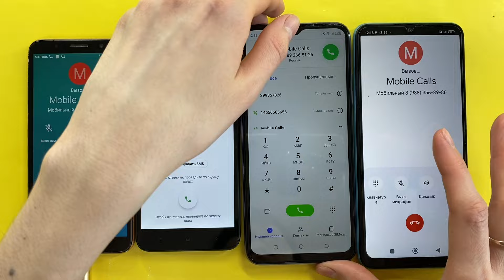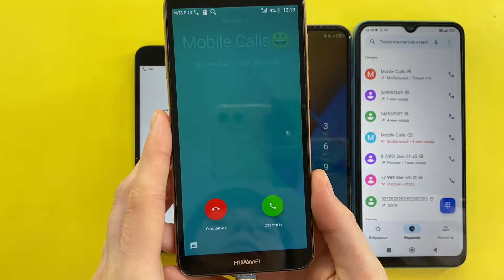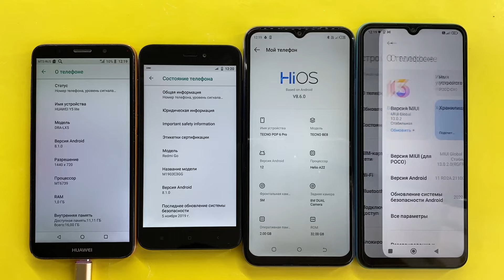Crazy Mobile Calls Huawei Y5 Lite, Xiaomi Redmi Go, TECNO POP 6 Pro, Xiaomi Poco C40/ Incoming Calls